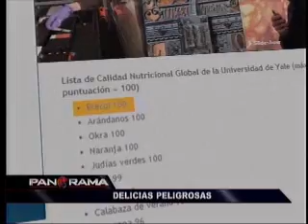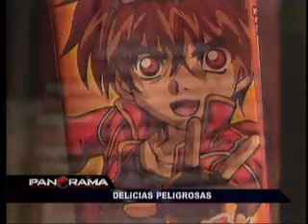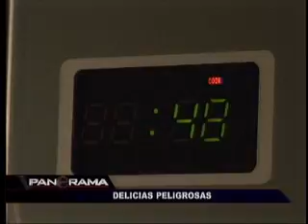Delicias peligrosas- canal5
Las comidas mas ricas son las que causan mucho daño, debemos cuidarnos para el futuro